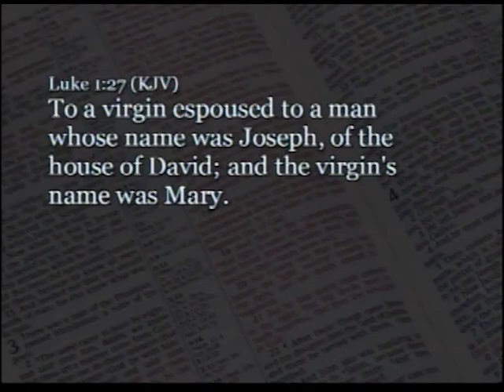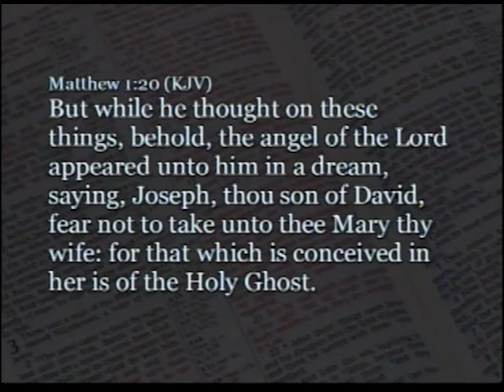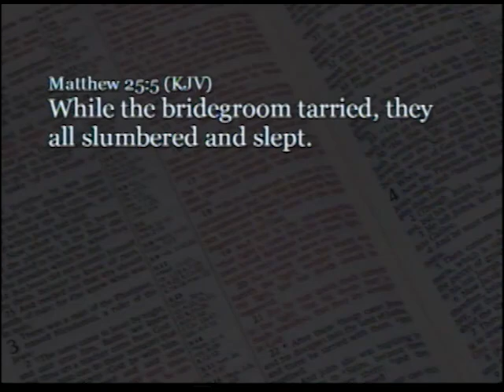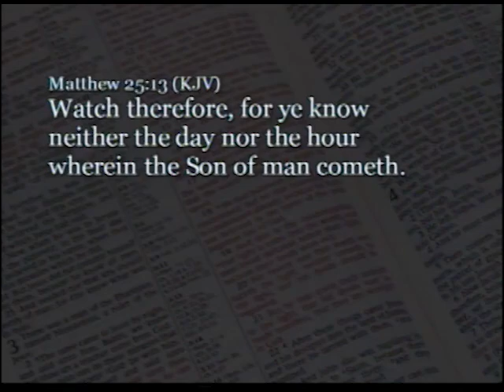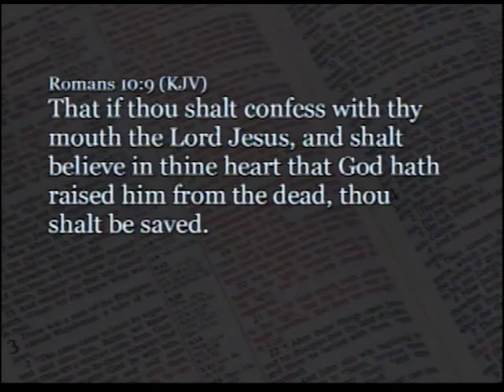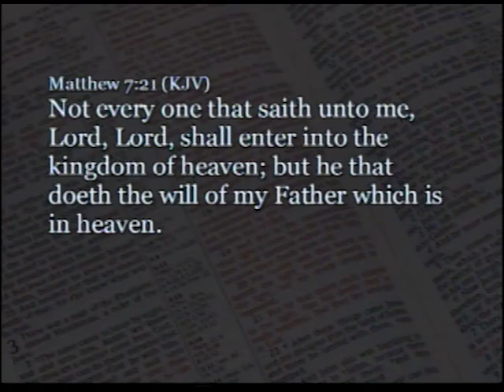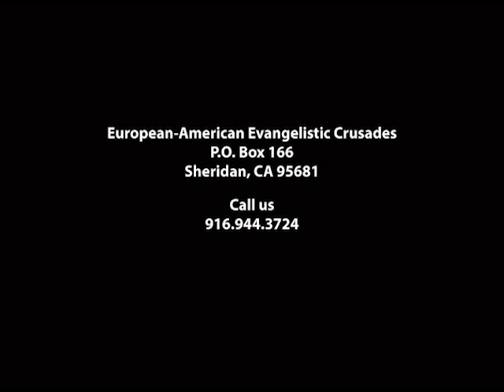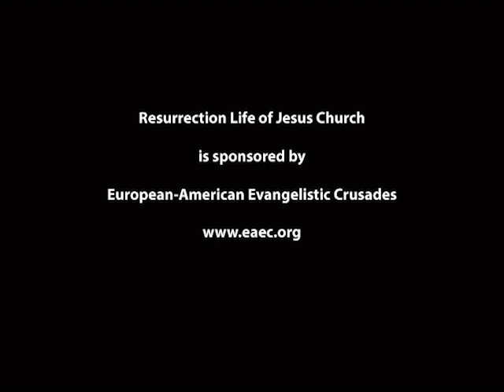Part 68: The Ten Virgins - John S. Torell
Description

The parable of the ten virgins is one of the most familiar stories of the New Testament. The problem is that most Christians are ignorant of Hebrew marriage customs two millennia ago. Marriages were arranged and a dowry was paid the bride’s parents once the terms were settled.

Years later, the groom set the day of the wedding and it was up to the bride and the rest of the guests to be ready during that particular 24-hour period. Anyone that failed to join the groom’s parade to the bride’s home or to the venue afterwards was excluded from the wedding feast.

The oil in the parable represents salvation. The ten virgins represent two groups of people. The wise virgins are those who are prepared for the second coming of Jesus. The foolish virgins reveal the conduct of those who profess to love Jesus, but are not prepared to meet Him.

The takeaway is that it is impossible to enter heaven without righteousness of Jesus, let alone take part of the Marriage Supper of the Lamb.